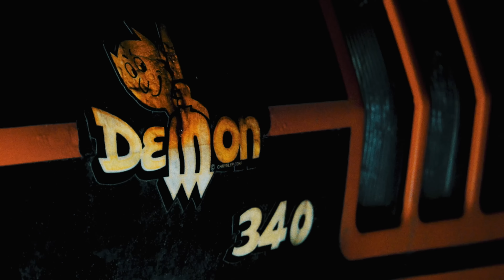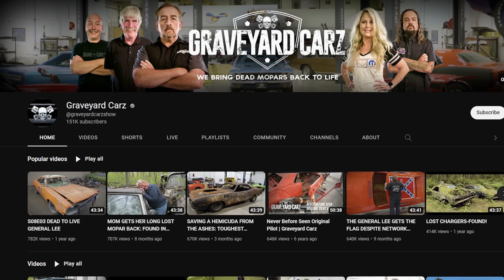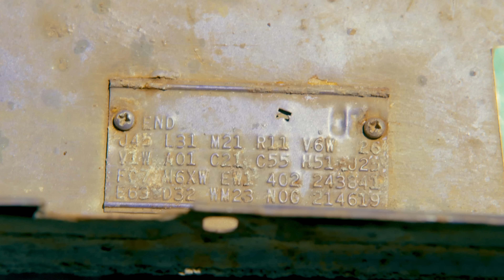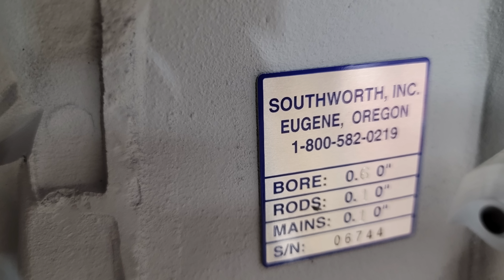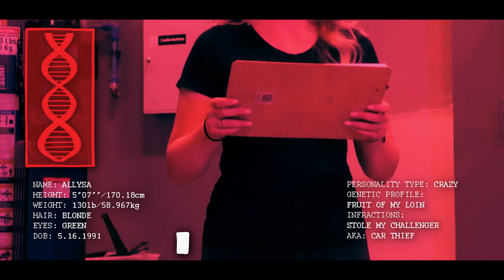THIS IS WHAT HAPPENS TO A 70 SUPER BEE WHEN IT'S LEFT IN A BARN SO LONG IT FALLS DOWN AROUND IT!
People say they love their cars but it's hard to believe when one is mistreated like this one was.